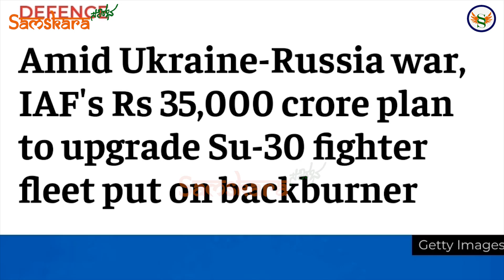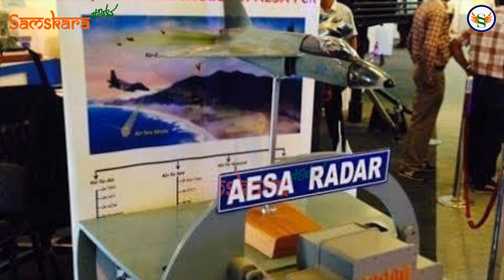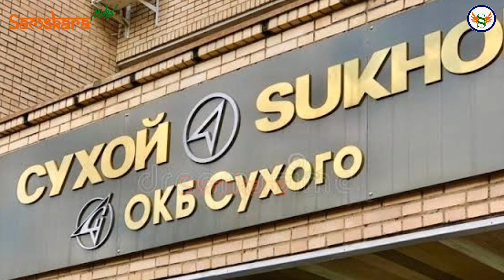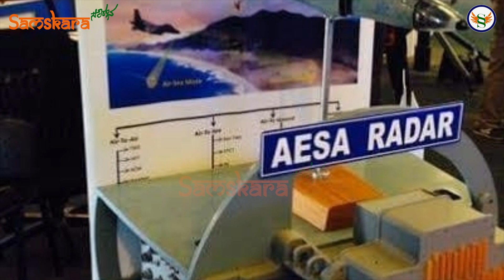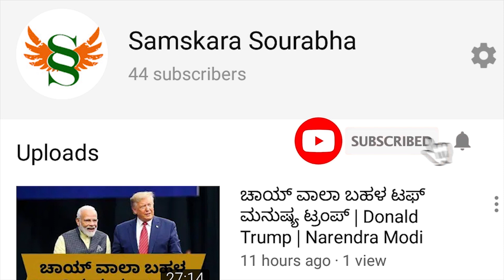ಭಾರತದ 272 ಯುದ್ಧ ವಿಮಾನಗಳು ಮೂಲೆ ಸೇರುವ ಭೀತಿ | ಭಾರತದ ವಾಯುಪಡೆಯ ಬೆನ್ನೆಲುಬಾದ ಸುಕೋಯ್ಗೆ ಎದುರಾಗಿದೆ ಸಂಕಷ್ಟ